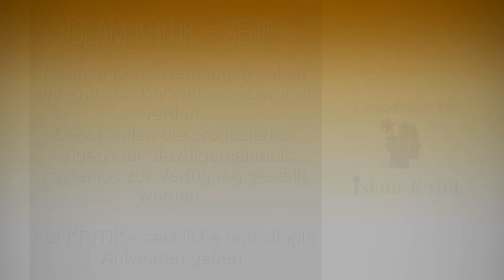ISLAM-KRITIK SERIE (Aufklärung) / Quellenkritik / mit Abdurrahman Reidegeld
**In dieser Serie möchten wir auf islamkritische Deutungen reagieren. Es bestehen Aspekte innerhalb des Islams, die von der Mehrheitsgesellschaft missverstanden werden - jetzt wollen wir Abhilfe schaffen anhand von Kurzvideos.**
mit Verwendungszweck: Spende IslamKritik
(Spendenbescheinigung möglich)

Ihr könnt uns ebenso eure Erfahrungen schildern, mit welchen islamkritischen Äußerungen ihr konfrontiert werdet, um daraufhin ein Kurzvideo zu produzieren.